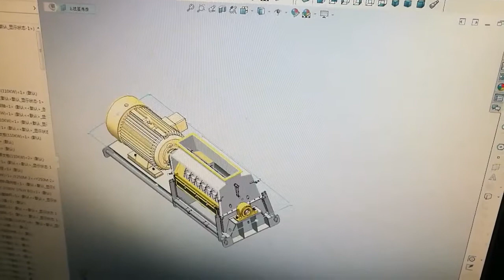Thiết kế 3D Model Máy nghiền gỗ ra mùn cưa | Máy nghiền 1 trục roto 0962537439 CTY GỖ BSR BSRWOOD.VN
Model SM530 SM680
Số lượng trục roto 1 1
Đường kính trục (mm) 830 980
Mác thép của dao nghiền 65Mn / hoặc SCM 65Mn / hoặc SCM
Tốc độ quay trục chính (rpm) 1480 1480
Kích thước họng nạp liệu (mm) 900 x 630 1100 x630
Kích thước dăm gỗ đầu vào bé hơn 8cm bé hơn 8cm
Số lượng dao 72 100
Kích thước mắt lưới sàng 8mm hoặc tùy chọn 8mm hoặc tùy chọn
Moto (kw) 90 132
Công suất (t/h) 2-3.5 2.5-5
Băng tải đầu ra 8m length 8m length
Cyclone hút bụi (7.5 kw) 1 bộ 1 bộ
Air close moto 1.5KW 1.5KW
Túi lọc bụi (15 túi * 3.6m dài) 1 bộ 1 bộ
Moto vít tải 5.5KW 5.5KW
Trọng lượng máy (tấn) 3.2 4.5
Kích thước máy (mm) 2.5 x 1.4 x 2.2 2.9 x 1.6 x 2.5